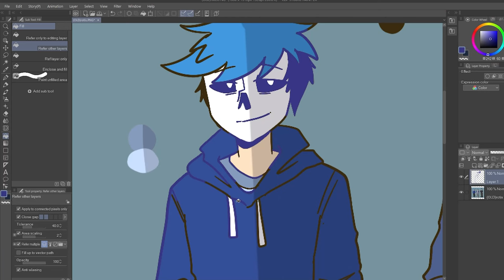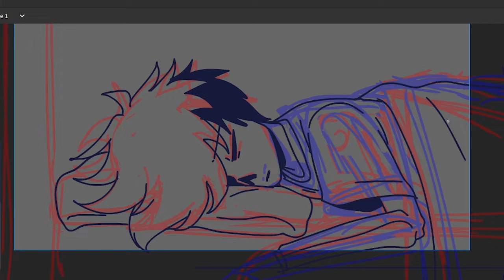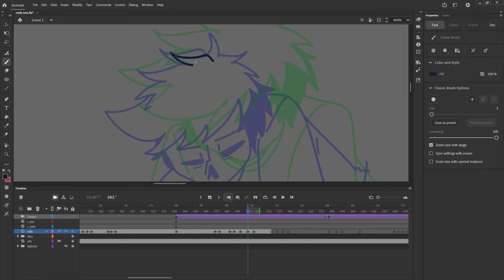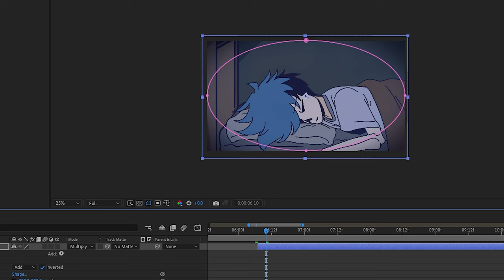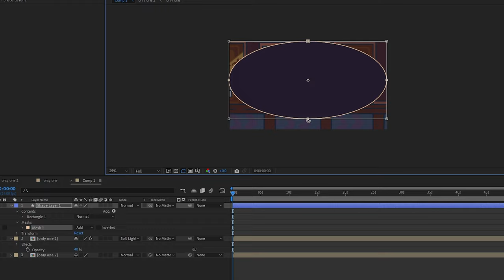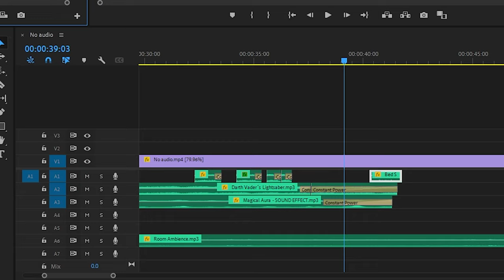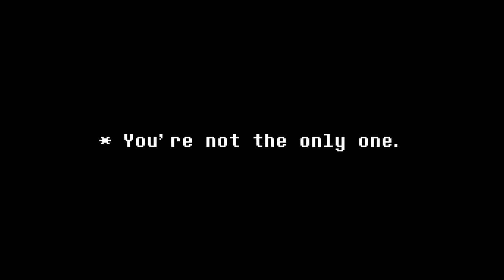Redrawing COMIC into an ANIMATION!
Draw this again meme??

but make it BETTER??

00:00 Darn this WEATHER
00:03 Name change :D
00:28 The art stays
00:46 The inspiration hits
01:05 Draw this again MEME
01:21 I got insomnia not because of Cringe
01:38 And then I thought
01:50 Hyped for work :O
02:12 Point of this video
02:19 Everyone likes timelapse, right?
02:27 First things first
03:04 Second things second
03:31 i dont even know why i started saying this
03:55 Rotis as a character
04:15 Rotis turnaround??
04:29 Who sleeps like that.
04:36 Back to work
05:47 tiredstatics more like Lazystatics
05:54 No shading??
06:05 After Effects. .
06:12 Third second first things first
06:27 Forth things forth
06:52 Colorrr GRADDEEE
07:24 Noise grains?
07:36 Last things last
08:06 oh Music
08:18 Skipped ahead yeh? :)
08:26 Enjoy :3
09:58 Outro